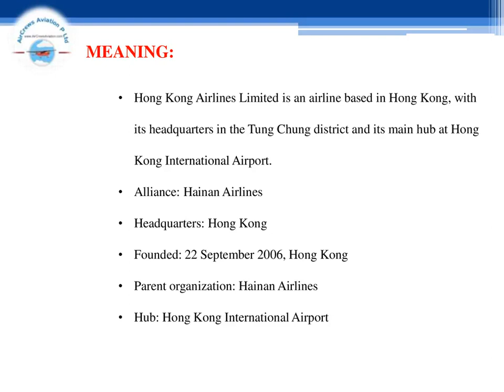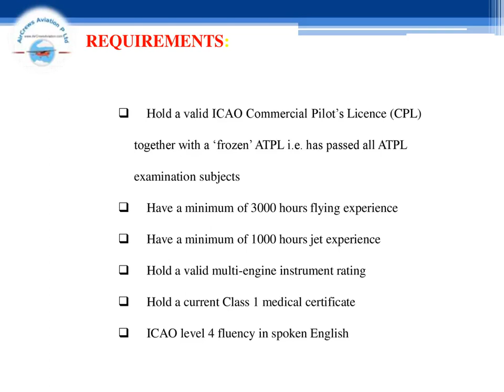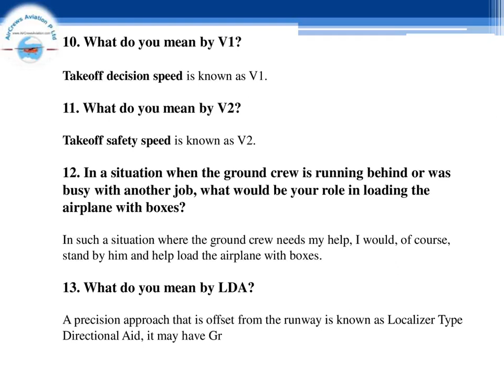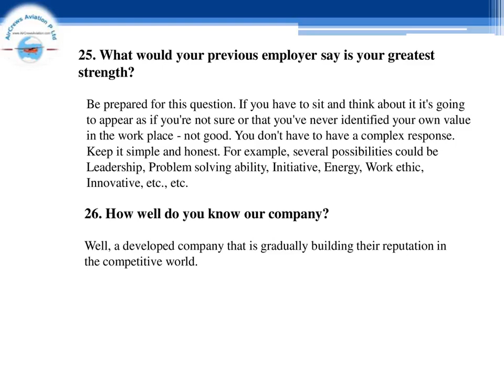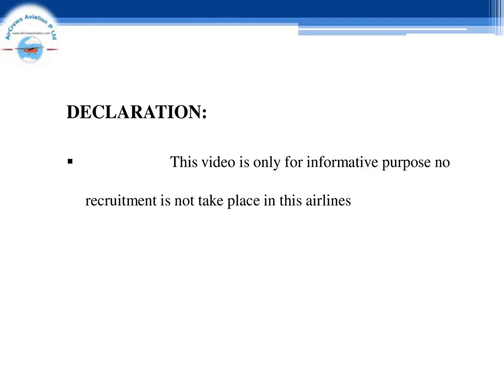Cockpit Crew👩‍✈️Pilots Hiring👮🏼‍♀️Hong Kong Airlines✈️Rajarajeswari J HRM AirCrews Aviation Pvt Ltd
Cockpit Crew👩‍✈️Pilots Hiring 👮🏼‍♀️ Hong Kong Airlines✈️Rajarajeswari Jagatheesan HR Manager AirCrews Aviation Pvt Ltd
Dear Visitors,

Step by Step Learn How to Become an International Airline Pilot  :